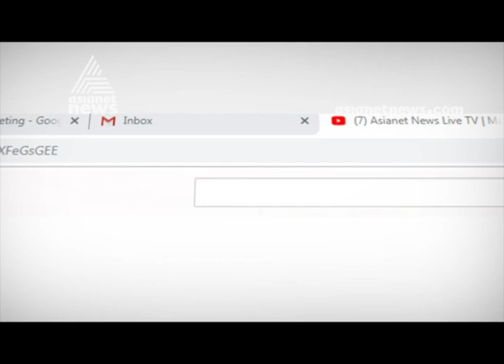Court order to demolish Kochi Maradu flats ; Political parties to support flatowners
Court order to demolish Kochi Maradu flats ; Political parties support Flatowners